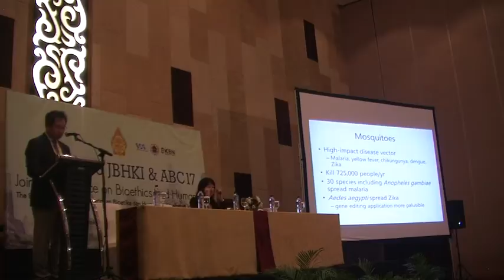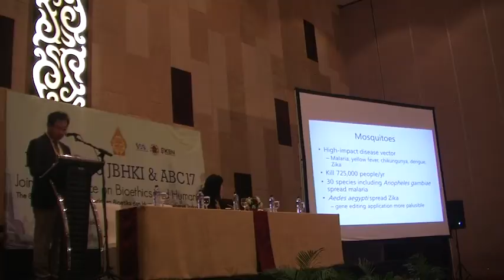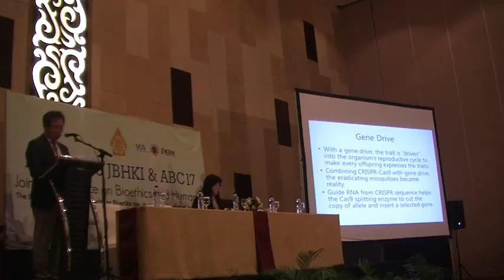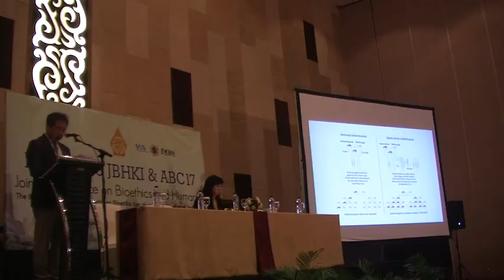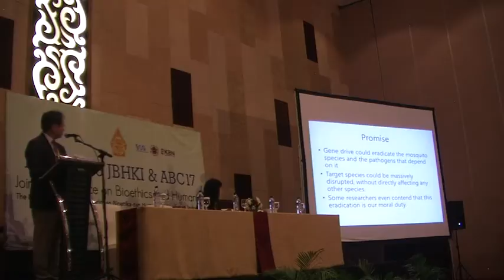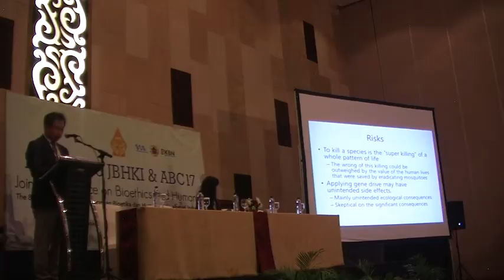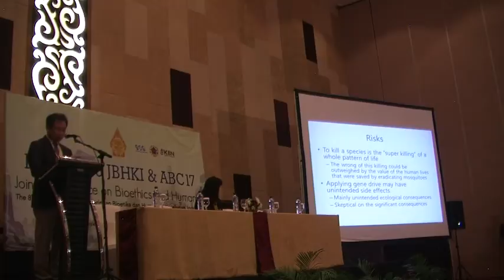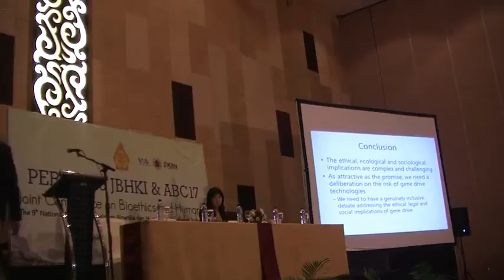Eradicating mosquitoes? Gene drive technology - Prof. Dr. Bang-Ook Jun, AUSN; Korea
Eradicating mosquitoes? The promise & peril of gene drive technology - Prof. Dr. Bang-Ook Jun, AUSN; Korea Explore scholarships for postgraduate study at American University of Sovereign Nations through Eubios Ethics Institute Decolonizing Education for All.